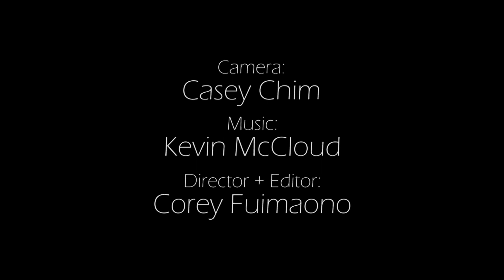DUCK PORN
Stuff that I knew I still had to edit. In this sequence, Casey films the wildness of the wildness. It's as hot as Clinton having his way with that lady.
Camera:
Casey Chim

Shot on Location at:
Botanical Gardens, Wellington, New Zealand

Director + Editor:
Corey Fuimaono
CC-NC-BY // 2014 // Corey Fuimaono